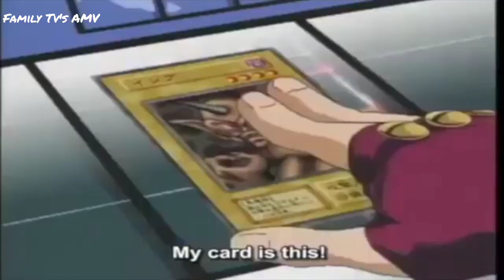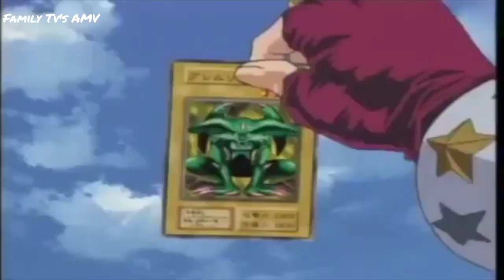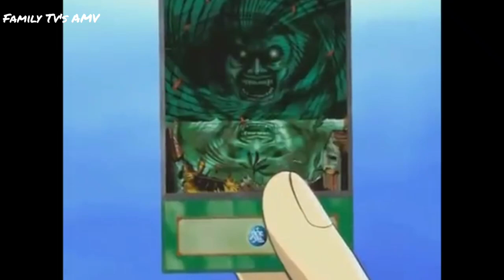Yugi And Joey Vs Mako Tsunami AMV (All Duels)